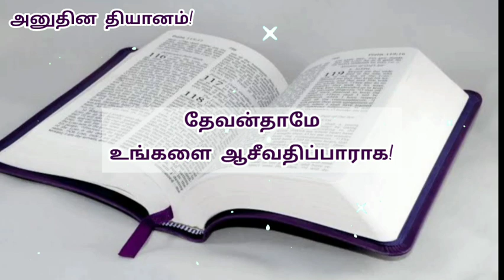Today bible verse in tamil | daily bible verse| tamil bible words | 19-09-2023